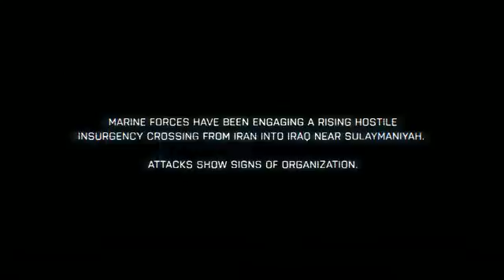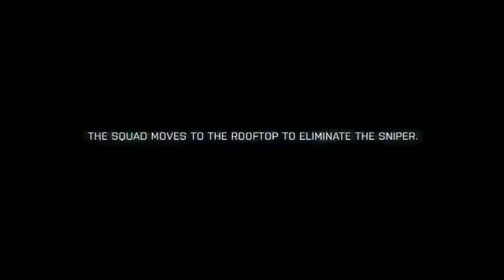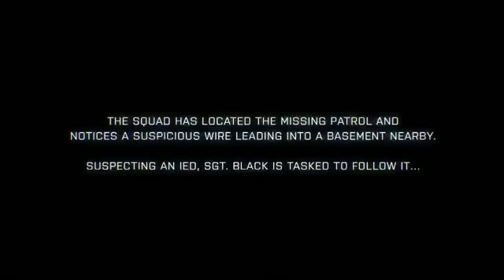Battlefield 3 - The Faultline Extended Trailer240